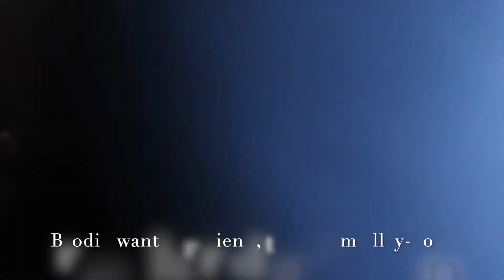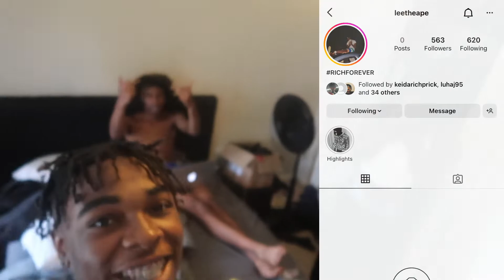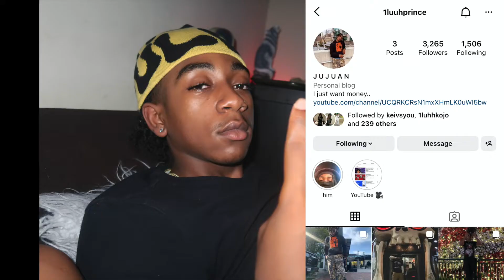WHATS THE FREAKIEST THING YOU DONE?! *BACK TO BACK PARTIES**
Me and the gang hit 4 different parties and got some crazy responses to :what's the freakiest thing you done?

TIMESTAMPS :
0:00 Intro
1:00 First Party
2:11 Second Party
5:31 Third Party
6:48 Fourth Party
8:30 Outro